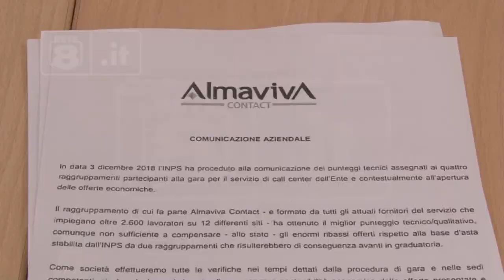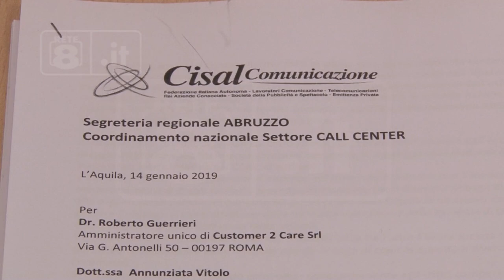L’Aquila - Call center, non rispettata la clausola sociale